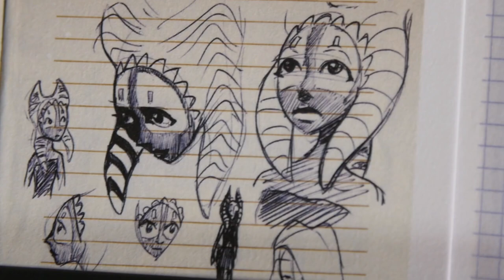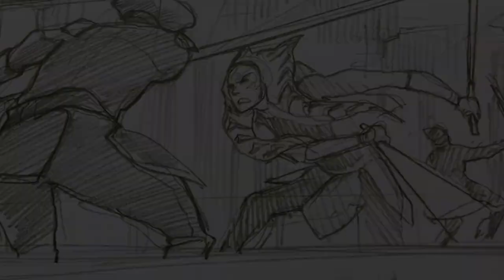A New Star Wars Legacy | Ahsoka | Disney+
Dive into the new Star Wars master-apprentice legacy with the cast and filmmakers of Ahsoka.

Experience the two-episode premiere, streaming August 23 on Disney+.

(Previously Recorded)